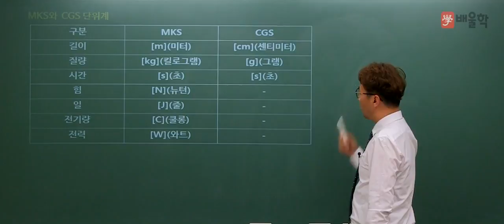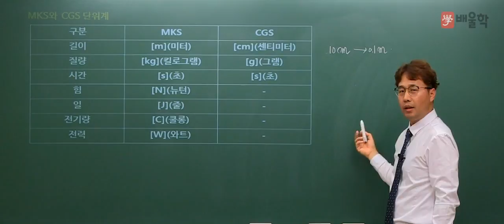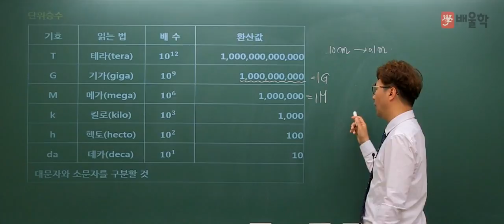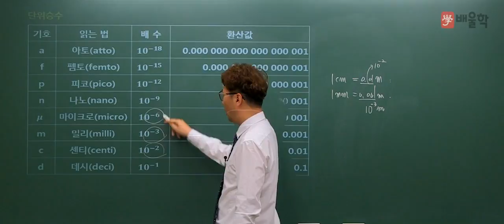[소방설비기사] 기초수학 02 MKS와 CGS 단위계와 단위승수 - 김상현 기술사